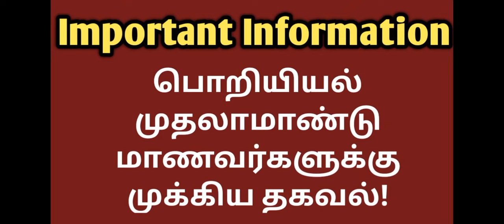Important information|Anna University|1st semester|Examination|Study|Tips|மிக முக்கிய தகவல்